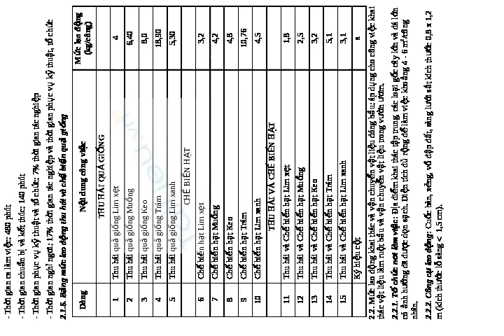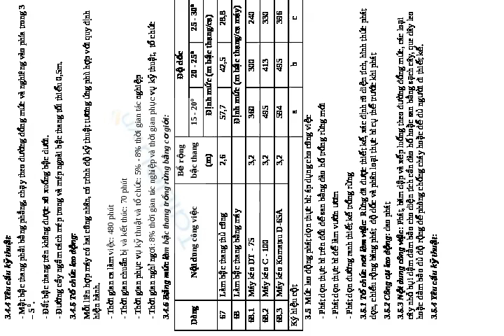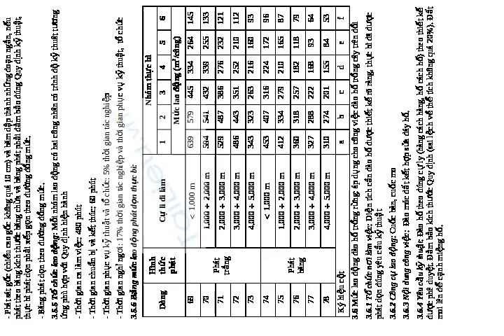Quyết định số 38/2005/QĐ-BNN